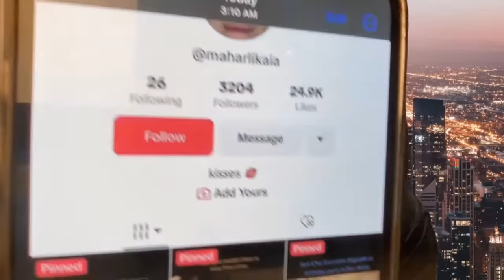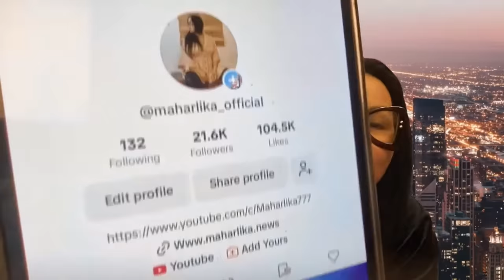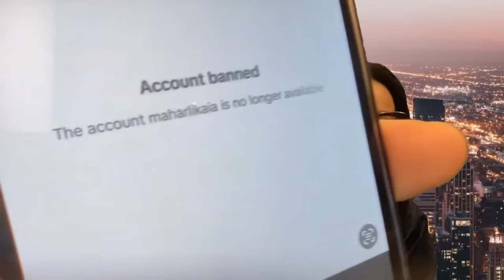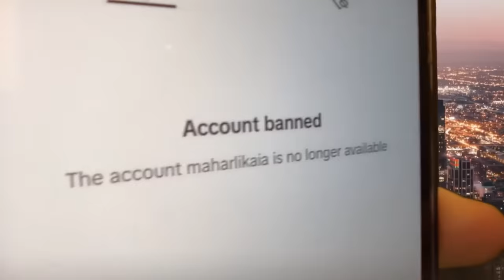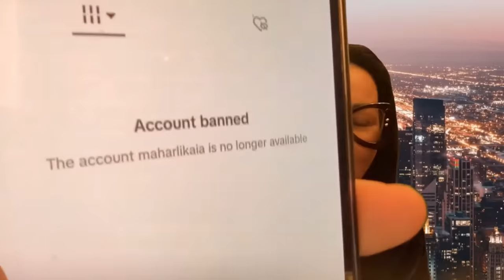TuIf0 at Babae, Huli! | Keso At Puso, May Plnatumba